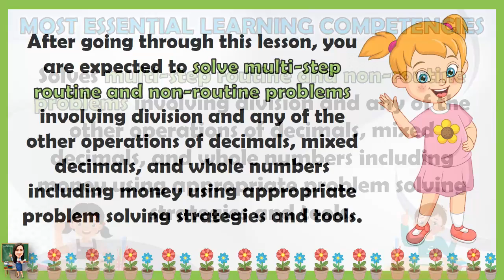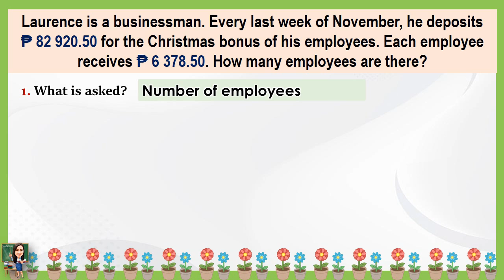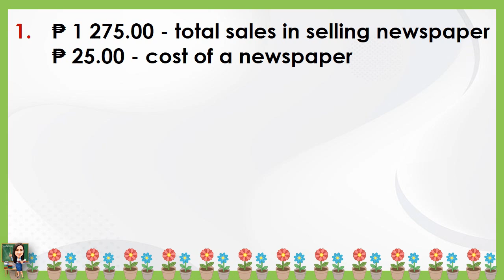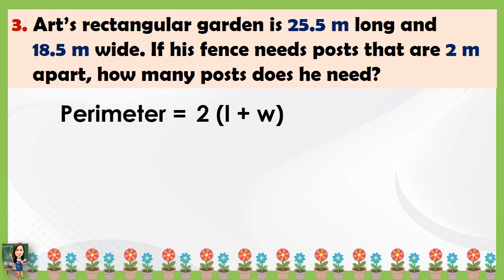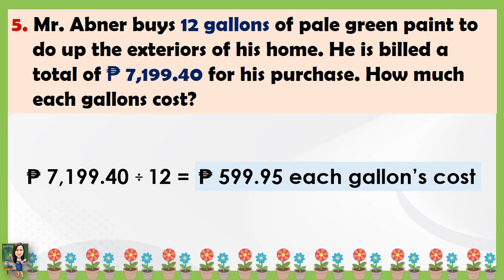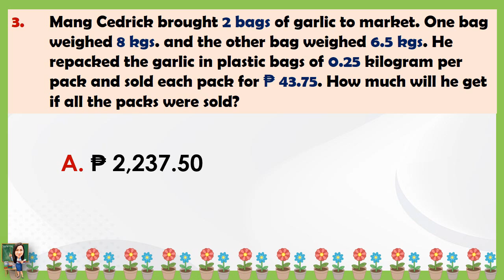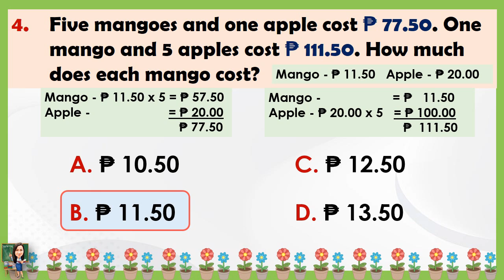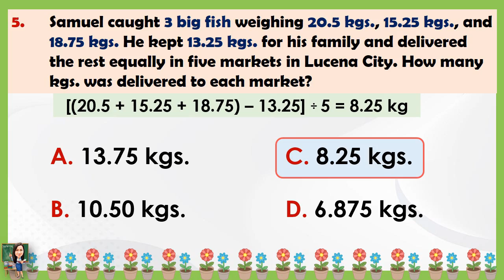MATH 6 QUARTER 1 WEEK 8 LESSON 3 | PROBLEM SOLVING INVOLVING MULTIPLICATION OF DECIMAL NUMBERS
MATH 6 QUARTER 1 WEEK 8 LESSON 3 | PROBLEM-SOLVING INVOLVING MULTIPLICATION OF DECIMAL NUMBERS AND MONEY | MELC-BASED